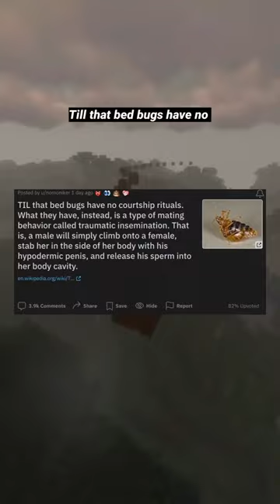bed bug fact!!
TIL - bed bug have no courtship rituals. what they have instead, is a type of mating behavior called traumatic insemination. that is, a male will simply climb onto a female, stab her in the side of her body with his hypodermic penis and release his sperm into her body cavity.